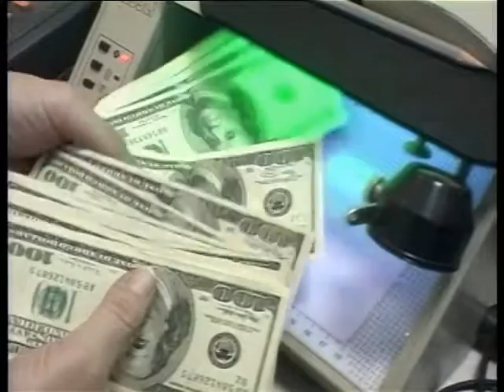Важное 19 09 14